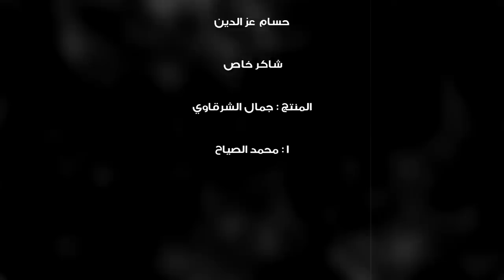اغنية مابنمشي ( شريط ايامي فايت قدامي وبيمشي ) كمال علي | Kamal Ali - Mabanamshe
كمال علي - مابنمشي
كلمات و الحان - كمال علي
توزيع موسيقي - خالد و هبة

كلمات الاغنية
 عايز ابكي و بكابر ديما وبحاول ادار واخبي
و يبان للناس اني فرحان و في حزني لوحدي
بمثل اني عايش مبسوط بضحك علي نفسي
عايز ابكي
بتوجع مانا قلبي اتعور من اللي انا منهم وبدمع
علي قلبي الخايب اللي امنهم و بيطلع
مصدوم مهموم وسنين في تمنها بيدفع
بتوجع

مابنمشي شريط ايامي فايت قدامي و بيمشي
مين لسة معايا و مين من نظري منزلشي
ياخسارة كل حلم حلمتة وماكملشي
مابنمشي
مش باقي ولا حد يقدر و بدور مش لاقي
وكائن العالم كله اتفقوا علي نفاقي
القلب الطيب يتعاب في ده جزائي
مش باقي
القناه الرسميه الوحيده للفنان كمال علي

Kamal Ali Official Youtube Channel

يرجي عدم التعامل مع اي شخص او اي صفحه غير مدونه بالقناه
لوجود العديد من الصفح المزيفه